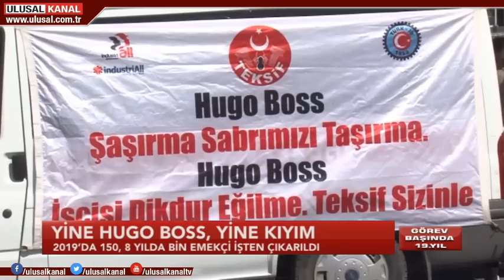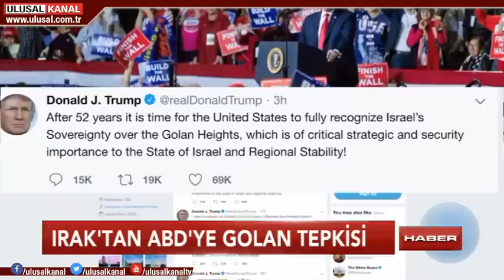Haber 13:00- 24 Mart 2019- Gülben Başyiğit- Ulusal Kanal